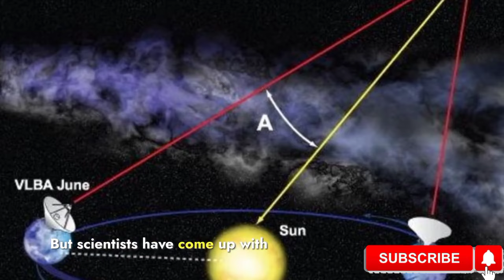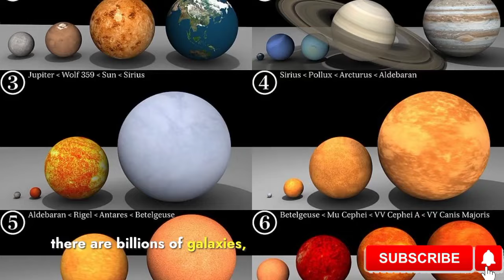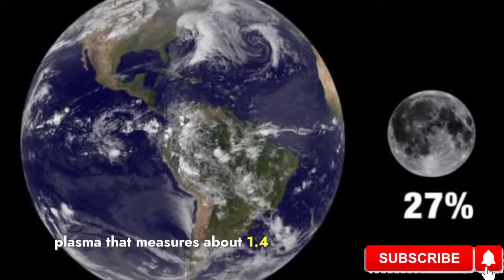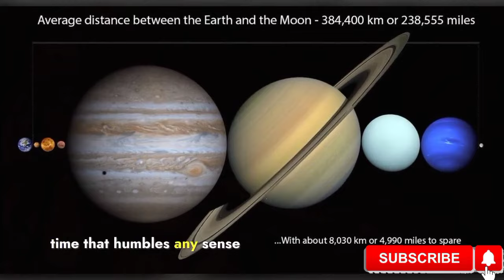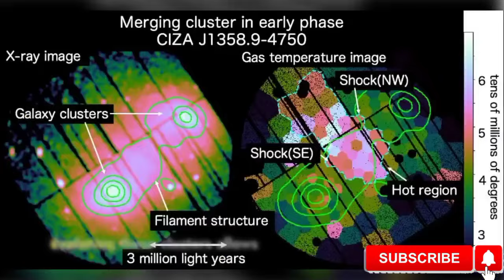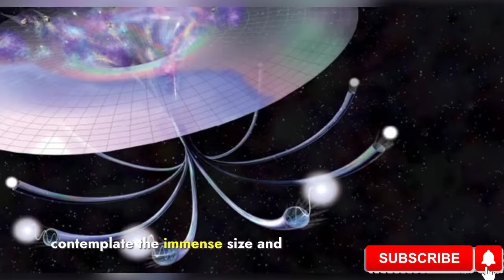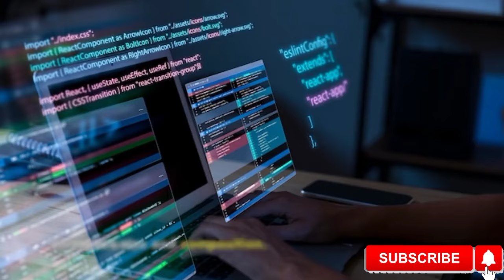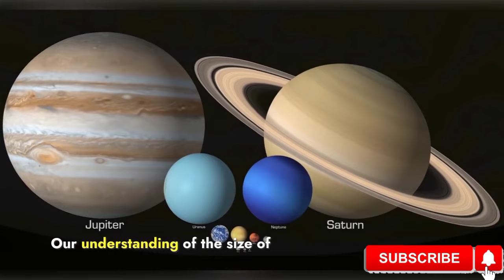Explore The Size Of Our Universe | Astro Verse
The size of our universe is incredibly vast and incomprehensible. It is estimated to be around 93 billion light-years in diameter, which means it would take light 93 billion years to travel from one end to the other. However, it is important to note that this observable universe is just a small fraction of the entire universe, as there may be regions beyond our current detection capabilities. Within this vast expanse, there are billions of galaxies, each containing billions of stars, and potentially countless planets and other celestial objects. The sheer enormity of our universe is both humbling and awe-inspiring, reminding us of the boundless mysteries that are yet to be explored.